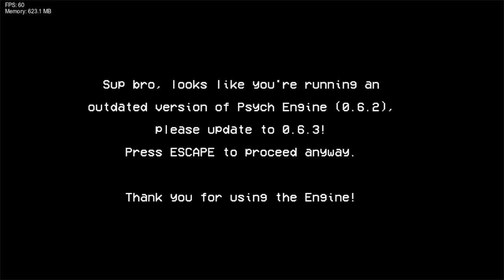FNF showcase 199: Vs sonic.exe return of the dead update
I didn't like it that much
some things were missing from it like the final escape chase scene
and I heard that some stuff from it like sprites were traced and that is why I hate them vs sonic.exe revivals you know
but not bad